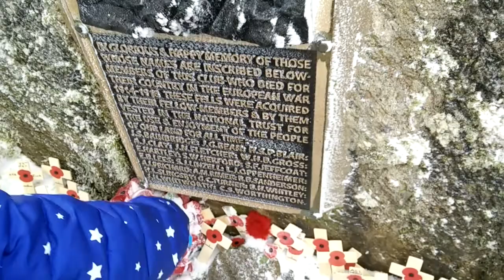Great Gable remembrance Sunday 2017